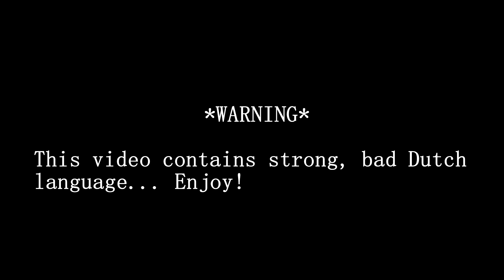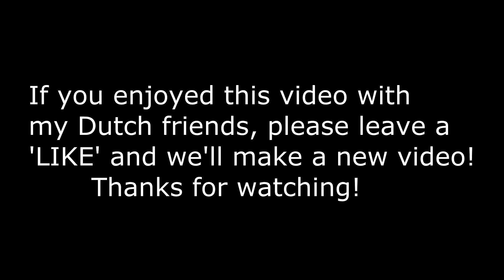(Dutch Commentary) THE CREW - PVP lobby's with friends! #1